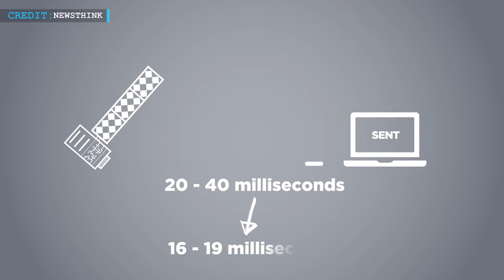Musk hints SpaceX Starship rocket may explode on first orbital launch | Amazon Shows Off Terminals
Hope you’re all doing well. Today we have three updates for you. Let's begin with Musk’s comments on Starship launch as well as recent progression at Starbase.

While SpaceX is nearing the first orbital launch attempt of its Starship prototype, CEO Elon Musk stated that Starship has a roughly 50% chance of succeeding on its debut orbital test flight which is planned to be carried out from their South Texas site in the next month or so.